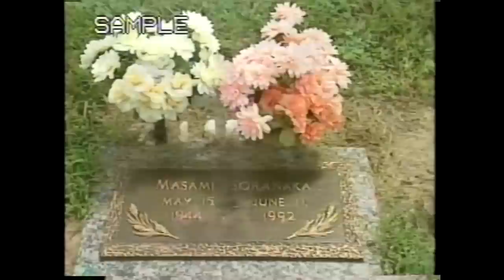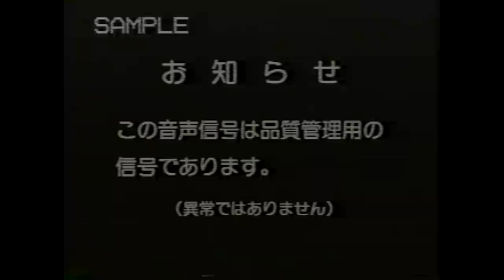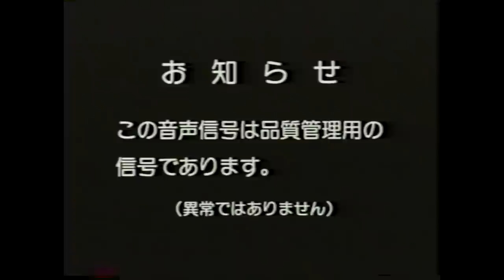Karl Gotch: Kamisama - By Fumi Saito (Original Version)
The full, unedited version of this documentary directed and produced by Fumi Saito.

Fumi requested the Pro-Wrestling Historical Society upload this video on his behalf so everyone has access to the documentary he created on Karl Gotch. Here is a message from Fumi:

"The title Kamisama means 'God' in Japanese, as Karl Gotch's nickname is 'God of Wrestling' in Japan. It's a famous nickname but Gotch himself NEVER called himself that. It's important, whenever somebody referred to him as 'God of Wrestling,' he always said 'No, I'm not a god, I am just a crippled old man from water front.'

By water front he meant his home town of Antwerp, Belgium. The video was filmed in Odesa, Florida, during the summer of 1992."

- Jimmy Wheeler of the Professional Wrestling Historical Society.